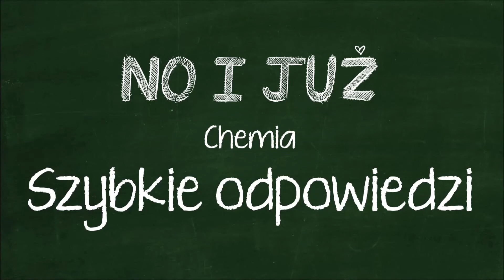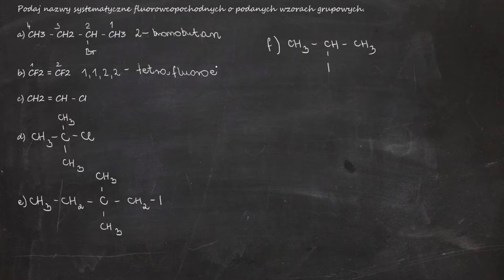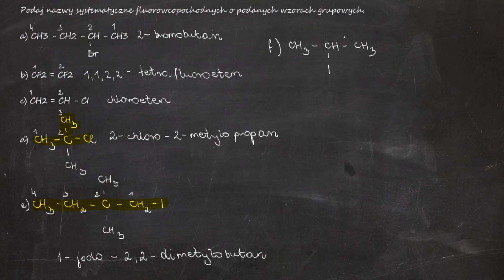Podaj nazwy systematyczne fluorowcopochodnych o podanych wzorach grupowych. a) CH3-CH2-CH(Br)-CH3